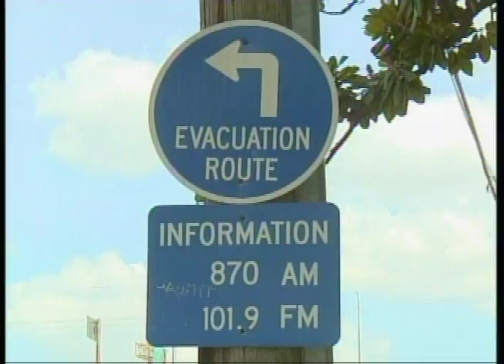SCEMD Talks with Director of the National Hurricane Center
SCEMD caught up with Dr. Rick Knabb of the National Hurricane Center.  Dr. Knabb talks about South Carolina's vulnerability to hurricanes, the importance of being prepared for emergencies and why you should 'Know Your Zone'.  or social: @SCEMD